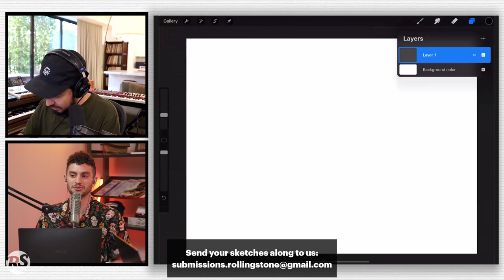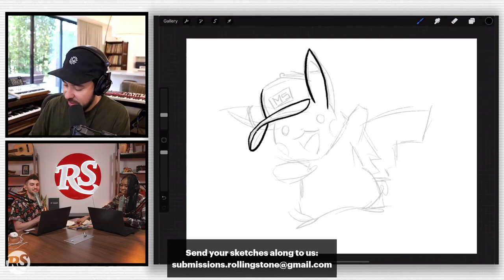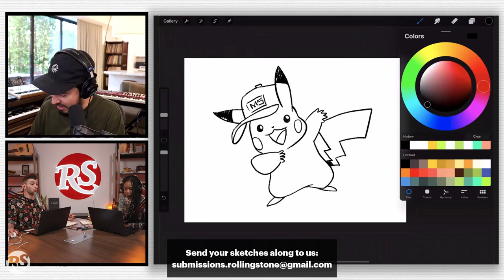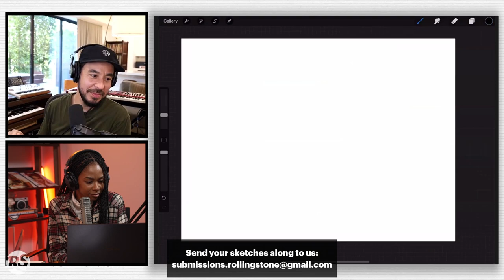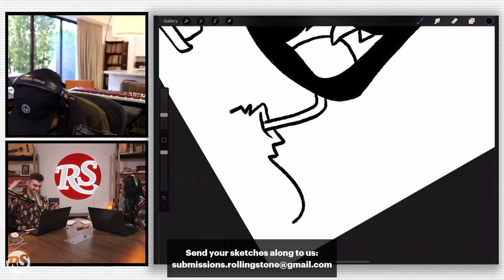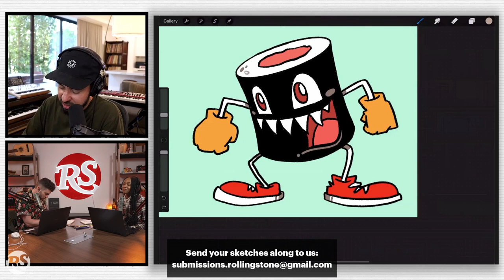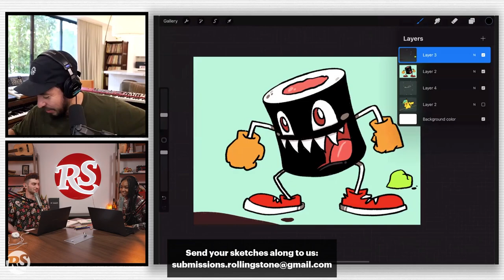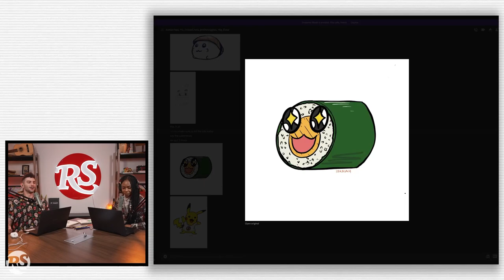Mike Shinoda Illustrates Fan Suggestions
Producer, rapper, and singer Mike Shinoda stopped in to hang out with Tia and Jon live on the stream and do some drawings with suggestions and submissions from viewers in the chat.